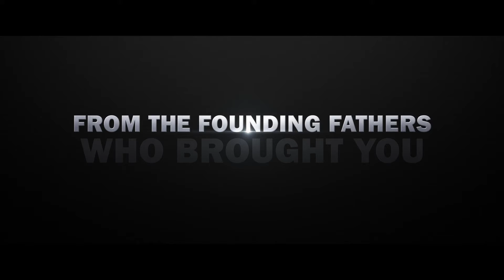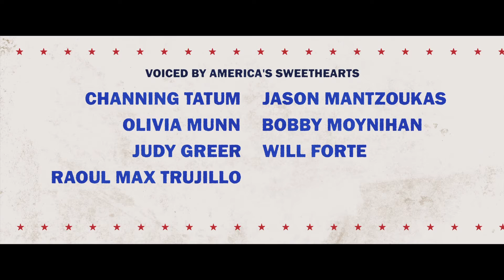America: The Motion Picture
Hello There
Welcome To Jedi Geek

Today I'll be showing you the Netflix America: The Motion Picture

A chainsaw-wielding George Washington teams with beer-loving bro Sam Adams to take down the Brits in a tongue-in-cheek riff on the American Revolution.